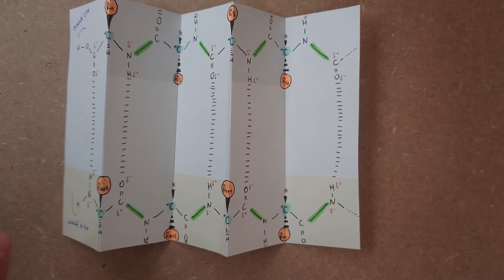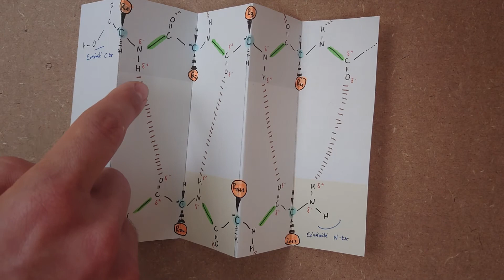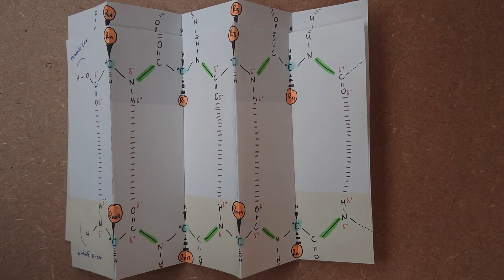Origami : structure 3D des feuillets bêta antiparallèles et parallèles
Ma langue a fourché à 1:07 : les seconds feuillets sont évidemment parallèles, et pas antiparallèles.
Donc si on résume, dans cette vidéo, je montre en premier des feuillets bêta antiparallèles (les plus stables) puis des parallèles.